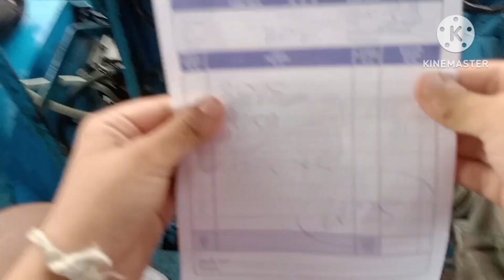บรรทุกปาล์มไปขาย ได้กี่ตันมาดูกัน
เพื่อการสนับสนุน การใช้รถในส่วน